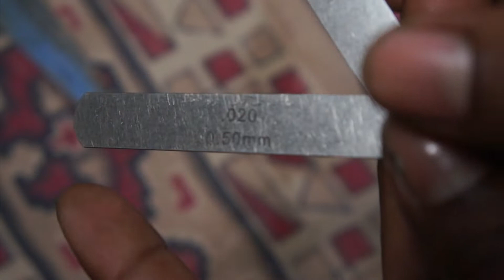How to tune your bike by yourself | Hero Honda Splendor Tuning | Bike Tuning for better mileage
In this video , I am explaining the proper step by step process of bike carburetor tuning for best performance. When the engine and its carburetor are working in synchronised manner , the engine will give best performance and mileage. A bad tuning will lead to very poor fuel economy , no matter how good your engine is. The steps in the process of tuning is same for each and every type of carburetor, so this video will be helpful for every DIY mechanic who wants to tune their bike on their own.

Here, the bike needs a new air filter which costed around 80Rs , but not all bike needs a replacement hence the cost is not included in the video.